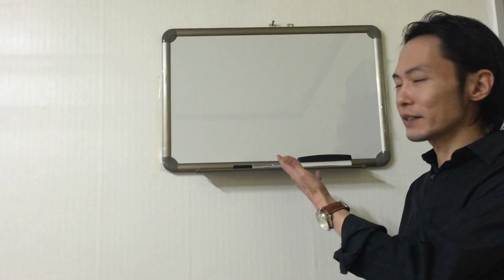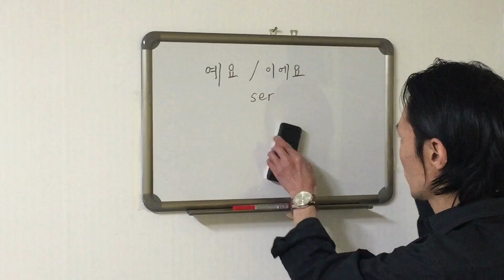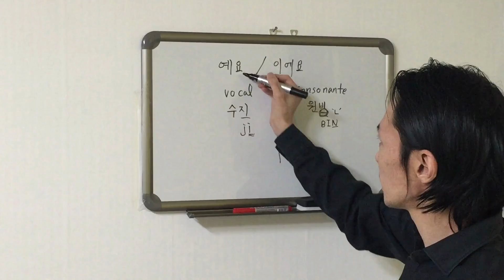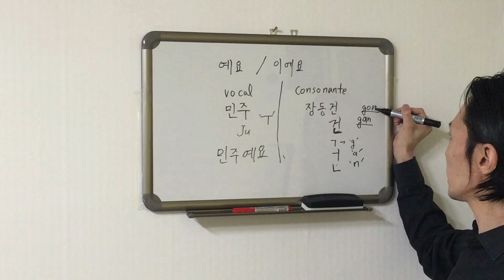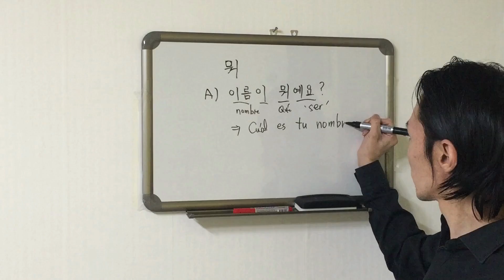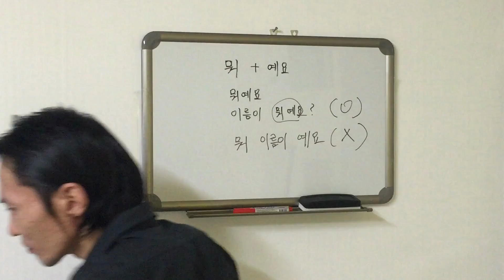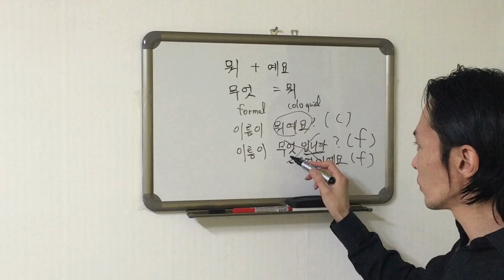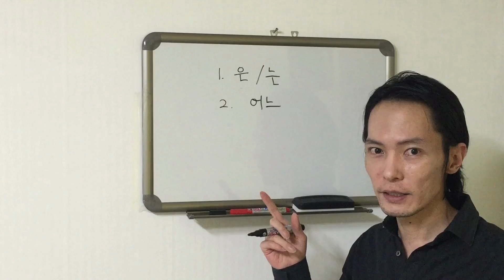Curso de Coreano 6 - Conversación: 이름이 뭐예요? (¿ Cómo te llamas ?)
Hola, alumnos😊

Desde este curso vamos a estudiar la gramática y conversación básica del idioma coreano.